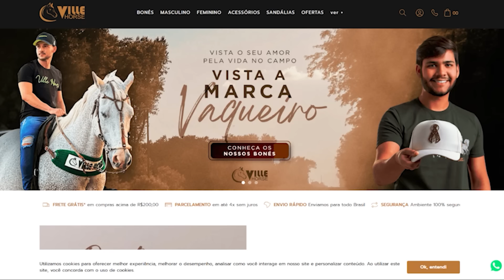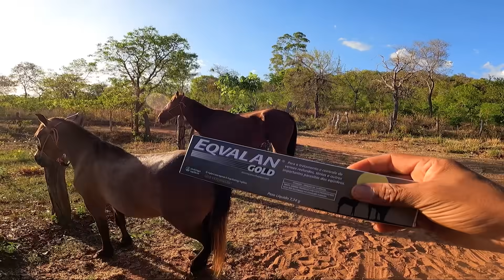Primeira vez dos Cavalos no Trailer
Adquira seus produtos da Ville Horse - a Marca do Vaqueiro!